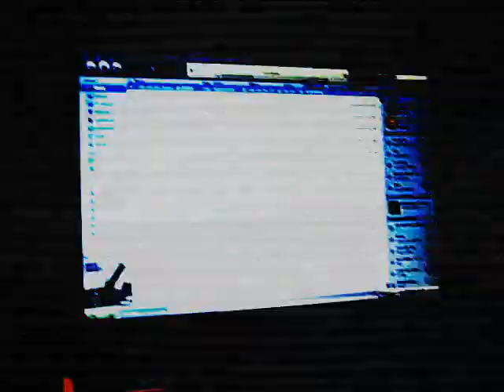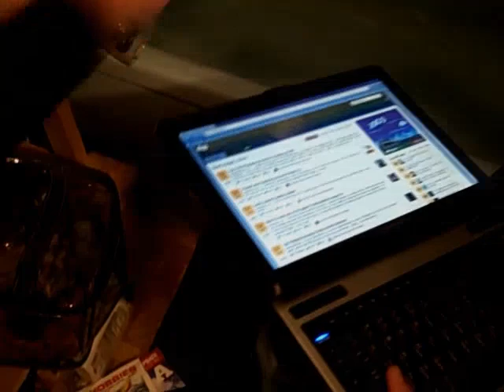Laptop vs Bathtub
Title says it all, brutal. Notice the website loaded in the browser on the laptop.

And watch it in high quality for best effect.